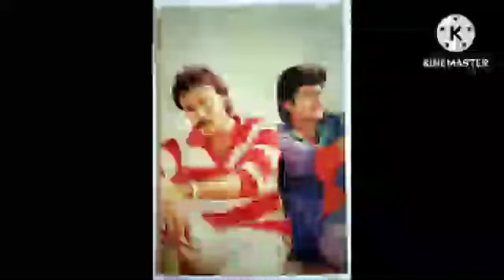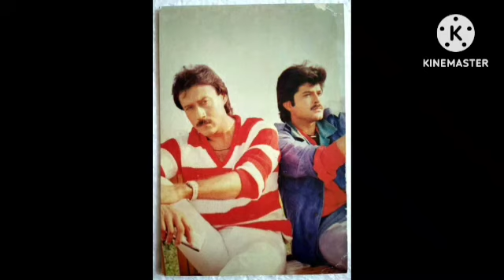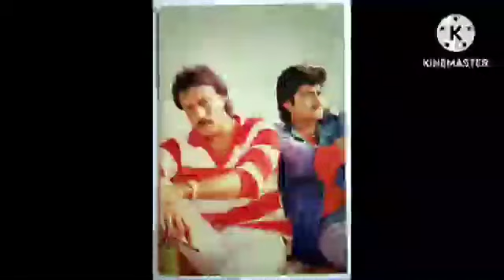Parinda (1989) Review Explained Facts | Nana Pateker | Anil Kapoor | Jackie Shroff | Madhuri D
This is not a Movie. I have discussed Parinda (1989) facts, Satellite & OTT Details, Preproduction-Post Production & Filming Details, Budget & Worldwide Lifetime Box-Office Collection Details, deep story analysis & Explanation

Ignore Tags